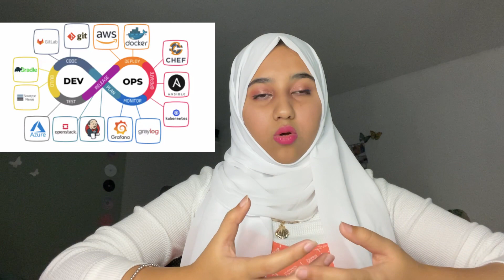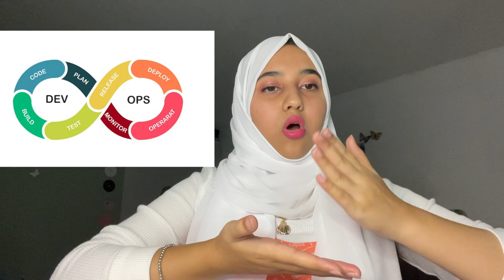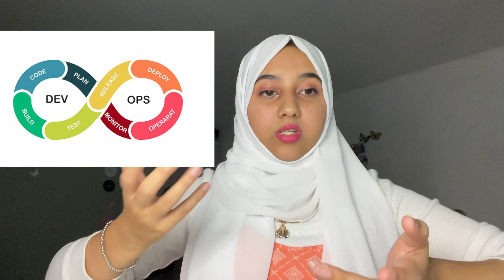🔥 DEVOPS ENGINEER DAY IN THE LIFE | ➡️ DAILY RESPONSIBILITIES IN A DEVOPS JOB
A DevOps engineer introduces processes, tools, and methodologies to balance needs throughout the software development life cycle, from coding and deployment, to maintenance and updates
So see what's it like in a DevOps Engineer day in the life.

🔥 Time Stamps 🔥

00:00 Introduction
00:41 First DevOps Engineer responsibility
02:01 Terraform (Infrastructure as Code)

1. (FREE Course List) Get a FREE Course.

2. **For FREE WEB HOSTING** by ClayDesk.